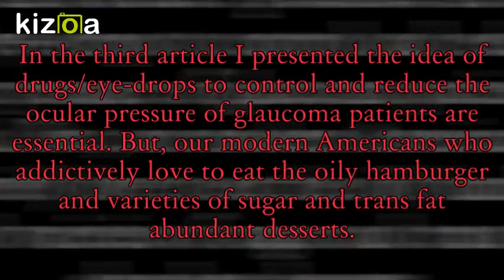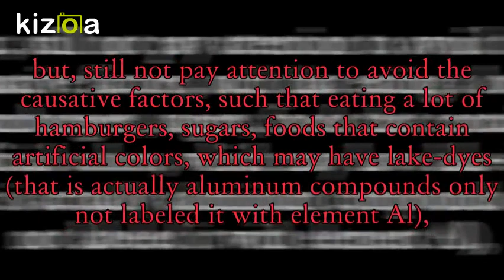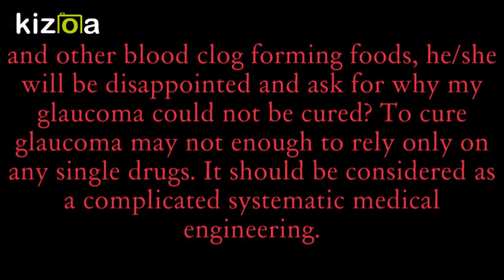Introduce J. K. Gao's Three Articles on Glaucoma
To be a glaucoma patient, if you only trust drugs, but, still not pay attention to avoid the causative factors, such that eating a lot of hamburgers, sugars, foods that contain artificial colors, which may have lake-dyes (that is actually aluminum compounds only not labeled it with element Al), and other blood clog forming foods, he/she will be disappointed and ask for why my glaucoma could not be cured? To cure glaucoma may not enough to rely only on any single drugs. It should be considered as a complicated systematic medical engineering. And to control of your mouth almost equals to control your glaucoma IOP. Please read my 3 references indicated below.

References cited
1. Johnson K. Gao (2018) A Nutritional Eye Washing Solution (NEWS) Concentrated that Could Improve the Sharpness of Vision. Journal of Eye Diseases and Disorders. 2018, 3:1.

2. Johnson K. Gao (2018) Use Three Herbal “Bullets” to shot Glaucoma. Journal of Clinical  Ophthalmology and Eye Disorders. Rapid Communication Published: 29 Oct, 2018, 2 :2 |(Article 1026)

3. Johnson K. Gao (2018) Additional Thoughts for the Prevention and Cure of Glaucoma. Archives of Ophthalmology and Optometry 1:2, 20-23.